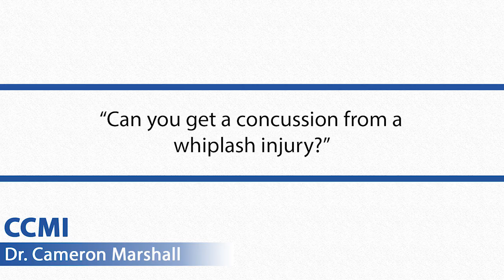Can You Get A Concussion From A Whiplash Injury?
Can you get a concussion from a whiplash injury? A common question that we receive here at Complete Concussion Management.